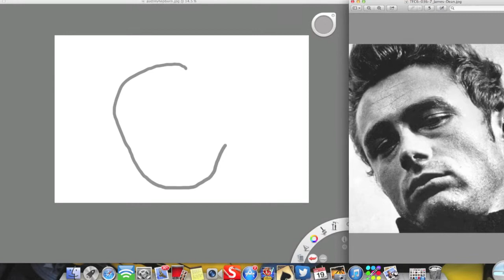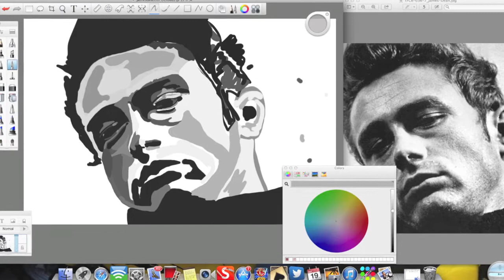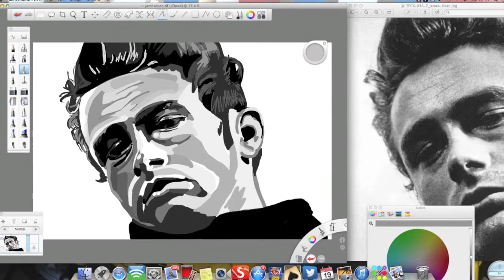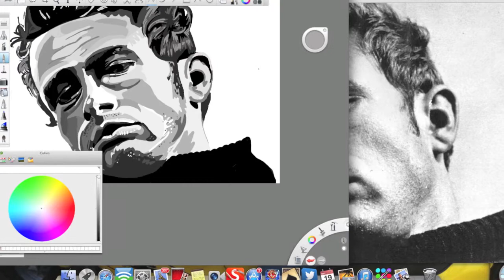james dean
art project